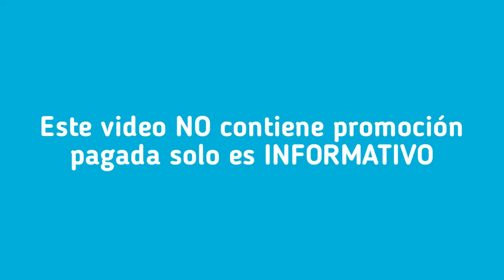Como Instalar Difusor LED y que Pegamento Usar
Que pegamento usar para los difusores caídos en las regletas LED de televisores y algunas sugerencias extra para poder realizar este trabajo con eficiencia.
te mostraré la manera de colocarlos correctamente para evitar el efecto lupa.

Si quieres hacer una donación al canal via PayPal este es el enlace:
Muchas gracias.

Los enlaces de los pegamentos descritos en el vídeo han caducado